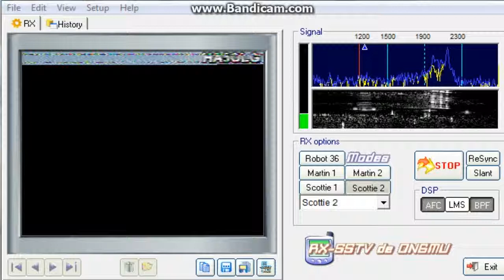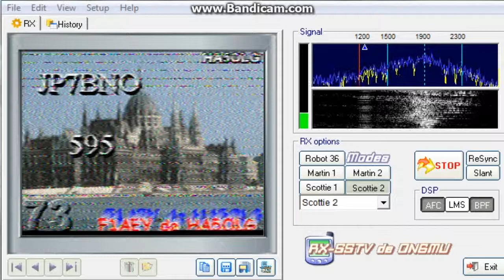CQ SSTV JP7BNO